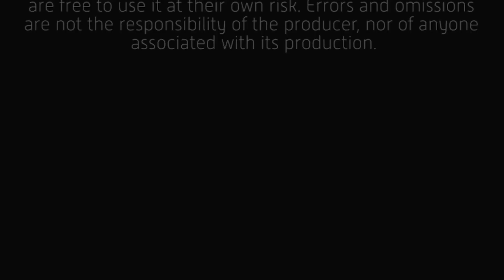Music of the Morning, asmr Fun - s2e48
asmr, rhythm, nails, paper, pouring, experiment, tear, tearing, tear paper, tapping, tapping nails,